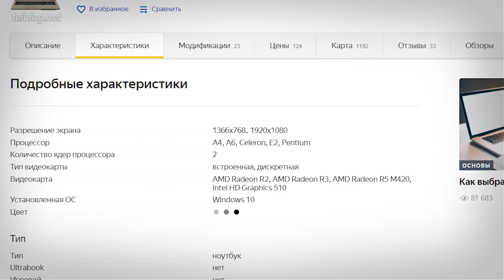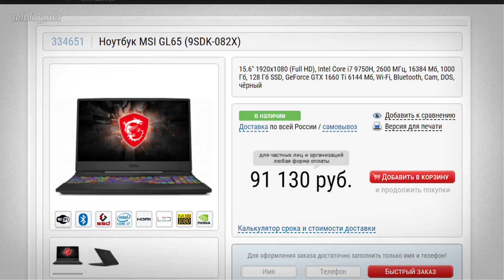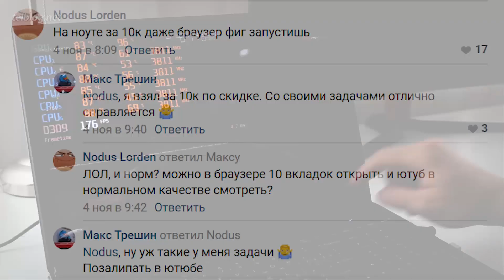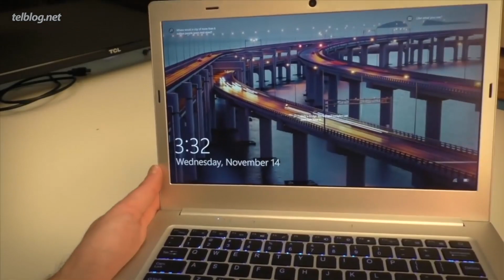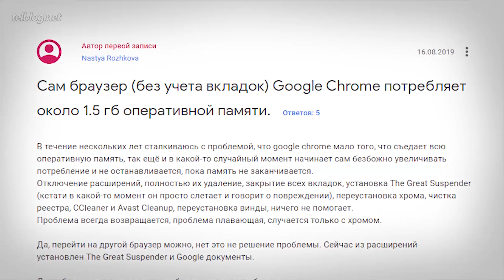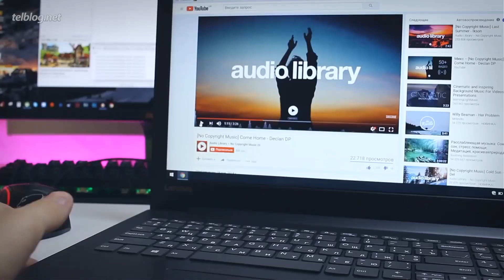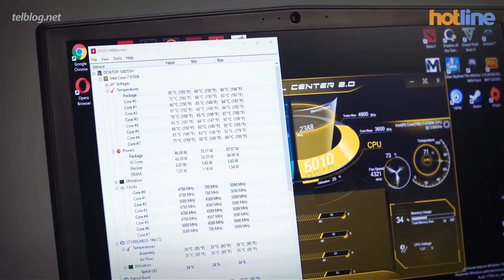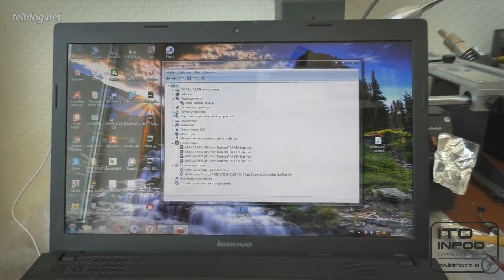НОУТБУК ЗА 10К vs 100К Рублей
Бесплатная доставка по России!
Серия смартфонов BQ Magic
- Новейший 8-ми ядерный процессор
- Мощная батарея
- Яркий безрамочный FHD+ экран
- Бесконтактные платежи